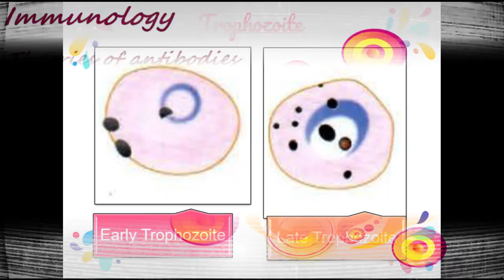Happy Learning: the Trailer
This channel provides learning anytime of the day, anywhere you might be. Contains notes for all UG and PG students and faculty. Happy learning :)

Hi students,
This playlist will have notes for life science students.
You will find videos in EVS, Immunology, Pharmaceutical Biotechnology, Developmental Biology, Cell Biology, Immunology, Parasitology, Entomology, Bioprocess technology.
These notes are prepared simple yet informative.
It covers almost all necessary points.
Happy Learning.